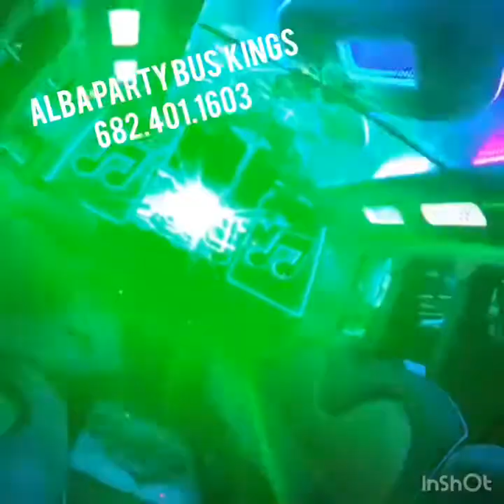EL CHINGON PARTY BUS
25-33 Passenger Party Bus